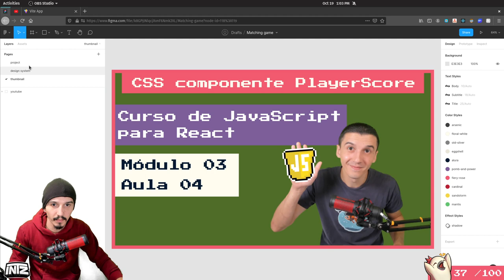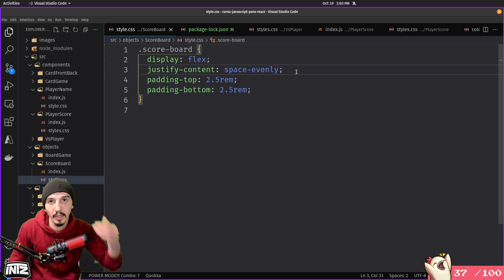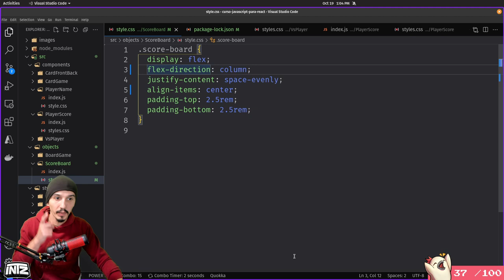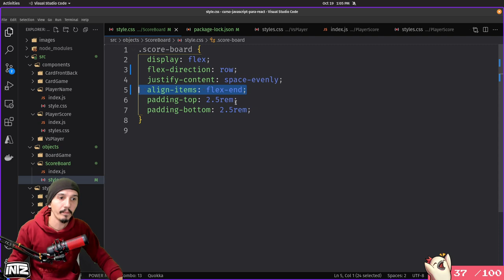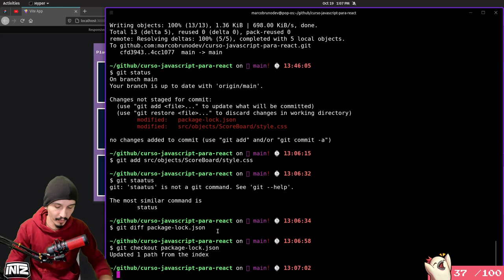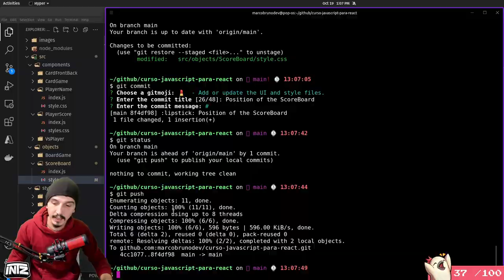Posicionamento no ScoreBoard com Flex | Curso de JavaScript pra React | Mod 3 Aula 5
Alinhamos os elementos filhos do ScoreBoard utilizaando display:flex e align-items: center e conversamos sobre o main axis e cross axis do flex.